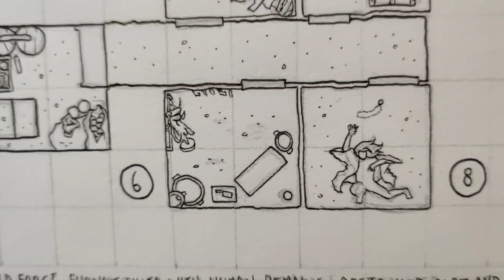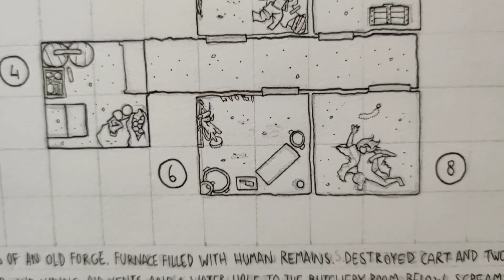dungeon23 Room 8